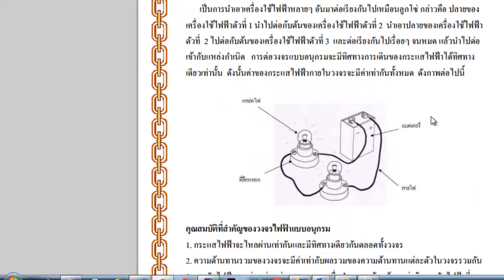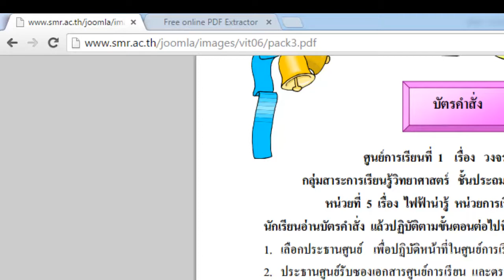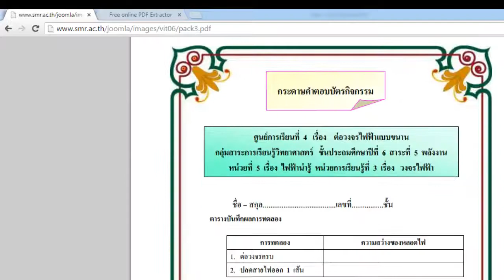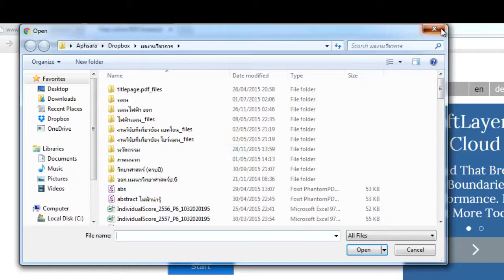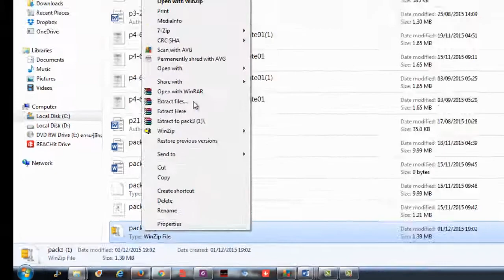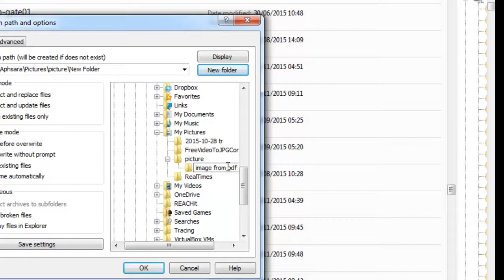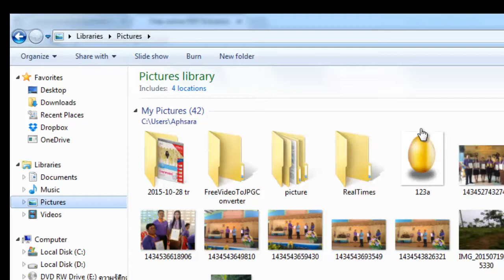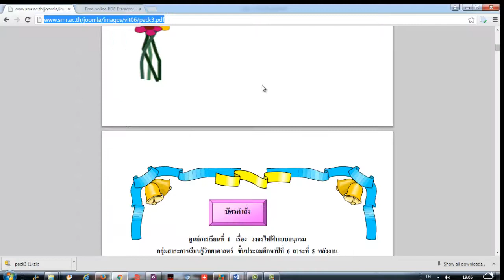แตกไฟล์รูปภาพจาก pdf แบบไม่ง้อโปรแกรม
วิธีการแตกไฟล์รูปภาพ ( Extract Images) จากเอกสาร pdf แบบออนไลน์ ไม่ต้องดาวน์โหลดและติดตั้งโปรแกรมใด ๆ  เพียงใช้เวบไซต์บริการฟรี ใช้งานง่าย